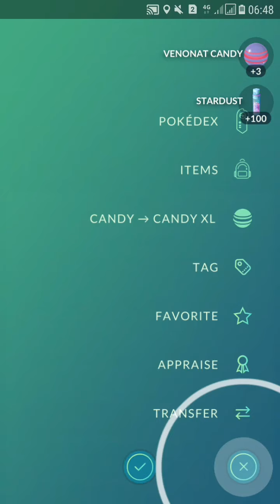defeat arlo pokemon go_skarmory best attack